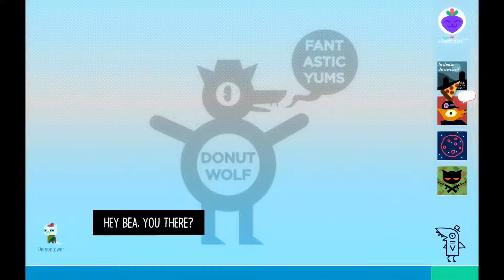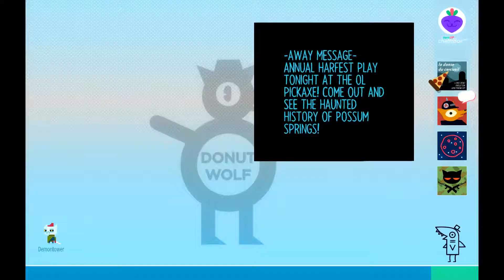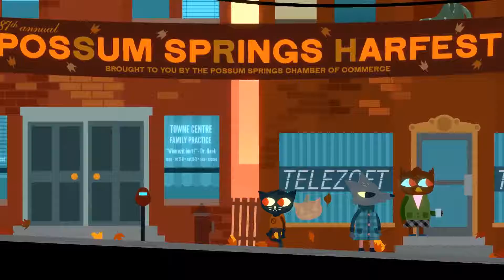Night in the Woods - Part 8 Harfest - Gameplay Walktrough (No Commentary) (Steam Indie Game 2017)